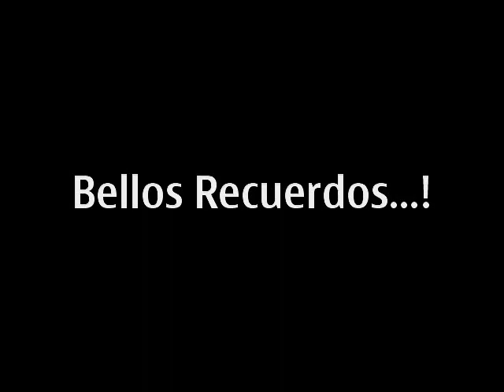Mis bellos recuerdos...!